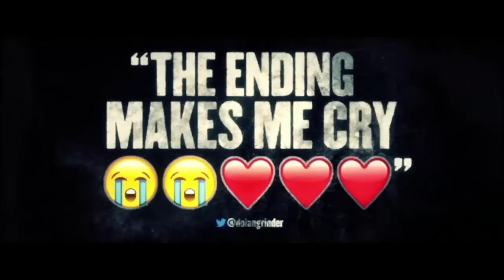The Boy | “Twist” TV Commercial | Own It Now on Digital HD, Blu-ray & DVD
The Boy is a frightening thrill ride directed by William Brent Bell (The Devil Inside) starring Lauren Cohan (“The Walking Dead”).

Greta (Cohan) is a young American woman who takes a job as a nanny in a remote English village, only to discover that the family’s 8-year-old is a life-sized doll that the parents care for just like a real boy, as a way to cope with the death of their actual son 20 years prior. After violating a list of strict rules, a series of disturbing and inexplicable events bring Greta’s worst nightmare to life, leading her to believe that the doll is actually alive.

The Boy | “Twist” TV Commercial | Own It Now on Digital HD, Blu-ra